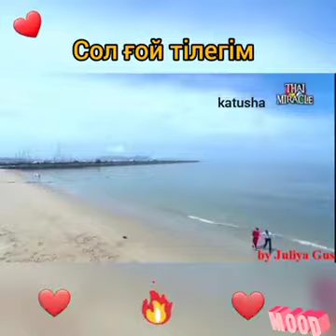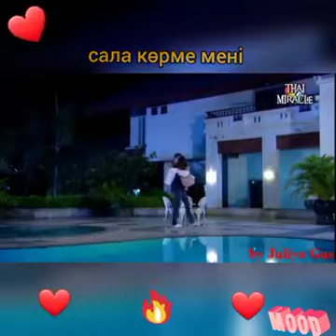14 мая 2020 г.